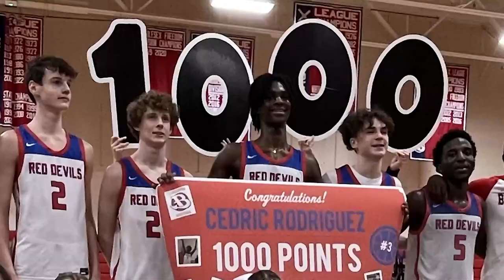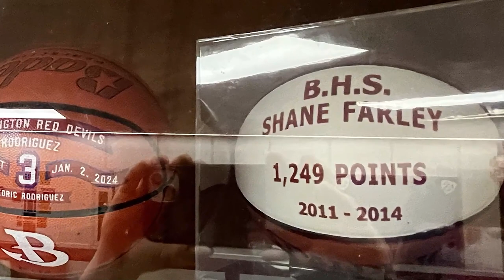BNEWS Sports Report with Anthony Matos- February 15, 2024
Check out al the Red Devil action with our weekly sports report with Anthony Matos. Featuring senior Cedric Rodriguez lead scorer story for boys basketball.